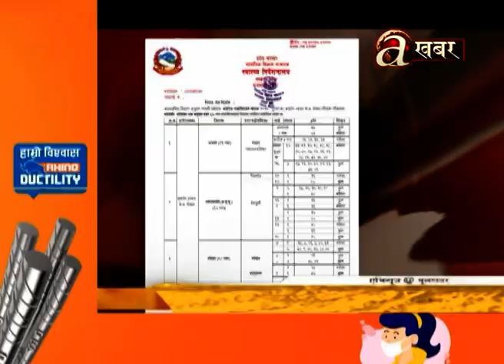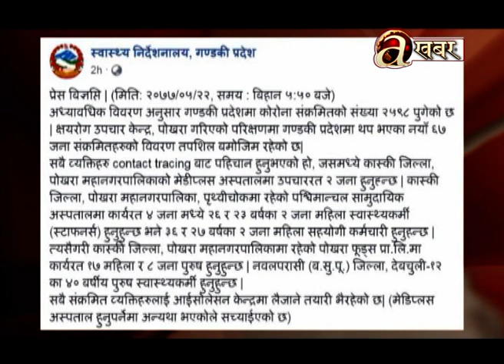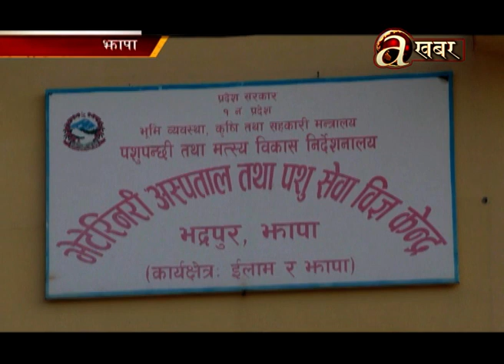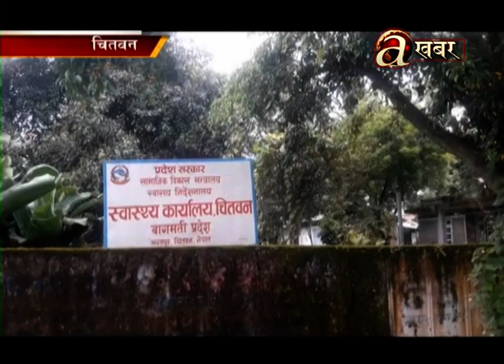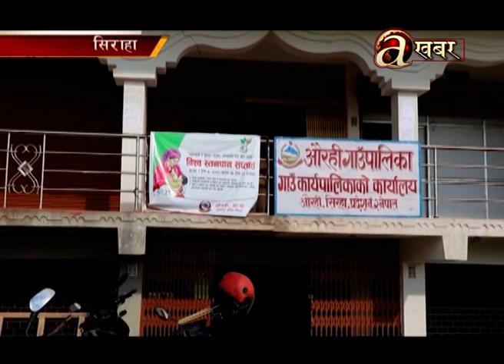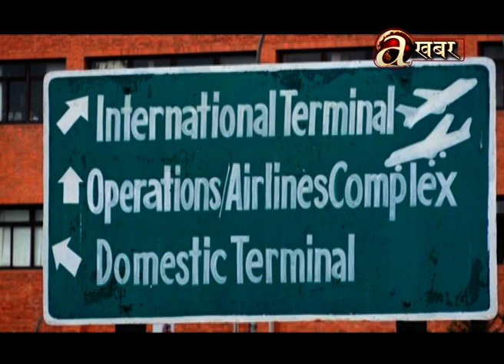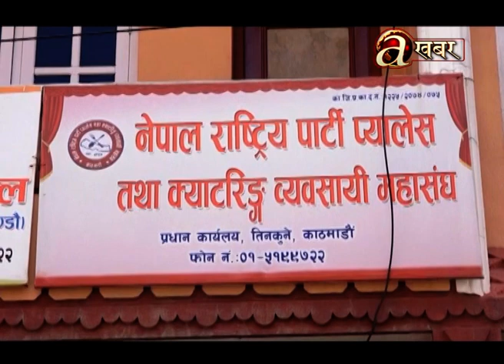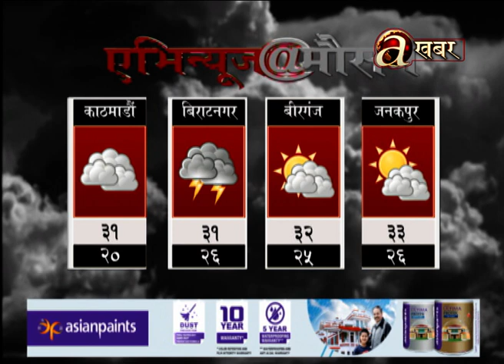Avenues @ Khabar - 07.09.'20